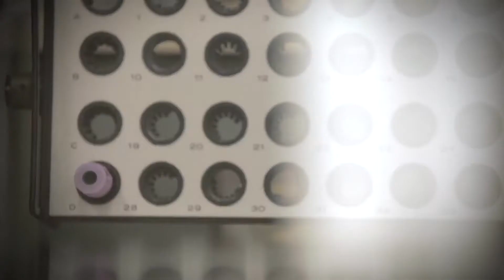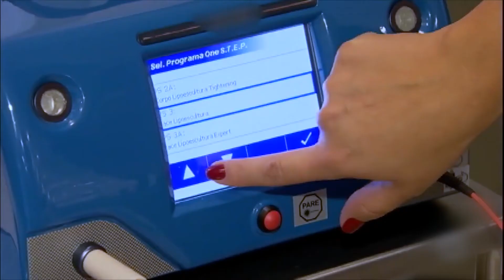Hospital Moriah promove evento sobre pesquisas com células-tronco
No dia 23 de fevereiro de 2018, o Hospital Moriah promoveu um workshop sobre pesquisas com células-tronco e medicina regenerativa. Sob coordenação do Prof. Dr. Alexandre Mendonça Munhoz, Coordenador do Setor de Cirurgia Plástica do Hospital Moriah, o evento contou com a presença dos médicos Prof. Patricio Centurion (Lima, Peru), Prof. Oscar Ramirez, Dr. Rodrigo Dornelles, Dr. Marco Demange e a pesquisadora Dra. Daniela Bueno.